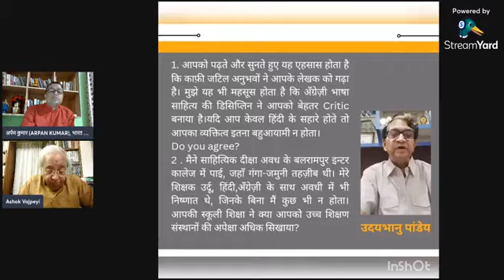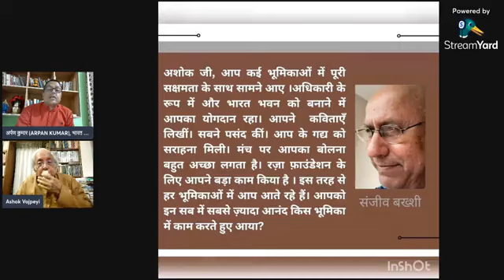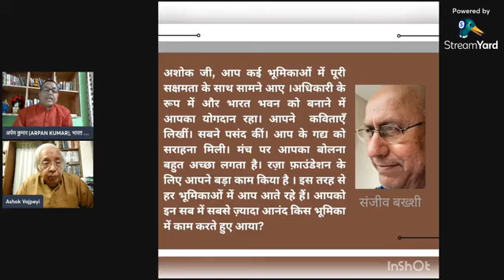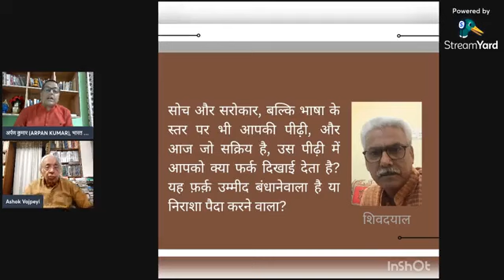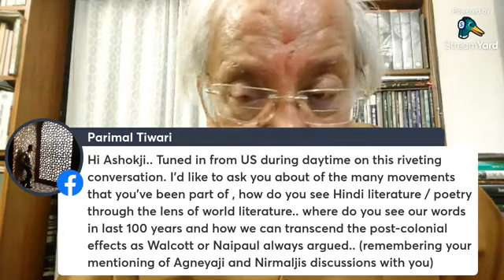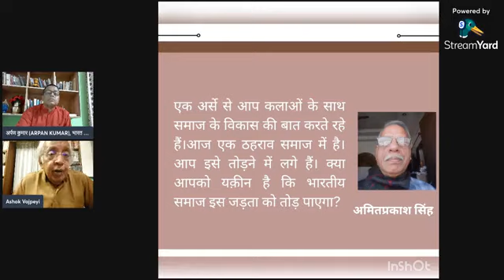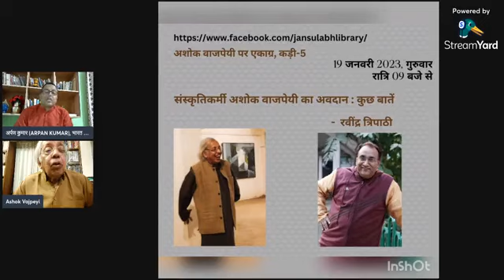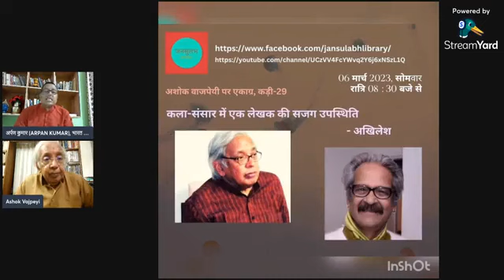अशोक वाजपेयी पर जनसुलभ पुस्तकालयद्वारा आयोजित एकाग्र 2023की समापन कड़ी में अर्पण कुमार की उनसे बातचीत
लेखक-आयोजनधर्मी अशोक वाजपेयी पर 'जनसुलभ पुस्तकालय' की ओर से आयोजित हो रहे एकाग्र 2023 की 31वीं और समापन कड़ी में लेखक-आयोजनधर्मी अर्पण कुमार की उनसे बातचीत